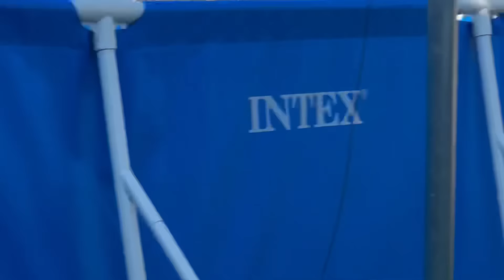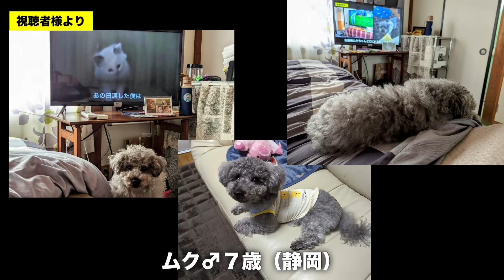サッカーボールに怯える子犬が威嚇しながら逃げ回ります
■LEDライト自動猫犬のおもちゃ

猫族運搬、緊急避難、拡張バッグ↓
■Happihausu 犬 猫 キャリーリュック
■Siivton 猫キャリーバッグバック

我が家で使ってる猫砂↓
■ライオン ニオイをとる砂

▼「僕らの旅」作詞 中村香織　作曲/編曲 斎藤渉　歌 中村香織、SAKURA

チャンネルのイメージをハートフルな曲にしてくださいました✨